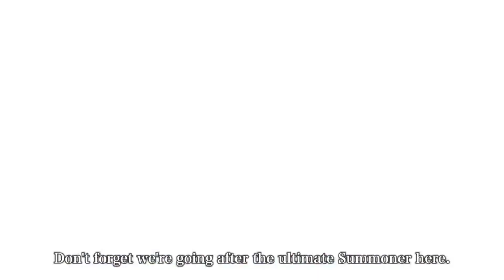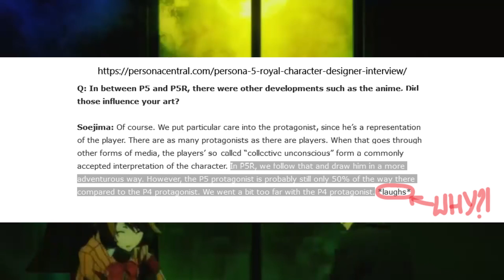Silents Protagonists Are (Almost) All Bad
Sources:

(Thanks for helping me find this again, Volcamoth!)

Other media are official footage/ renders.